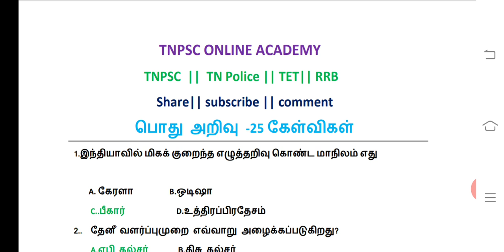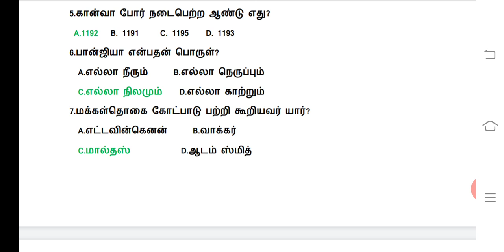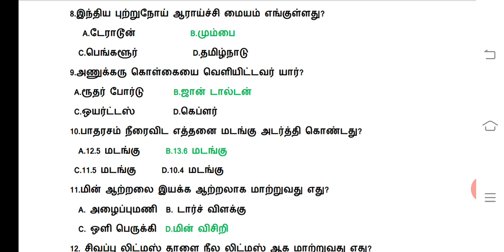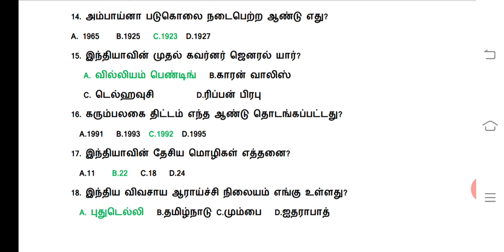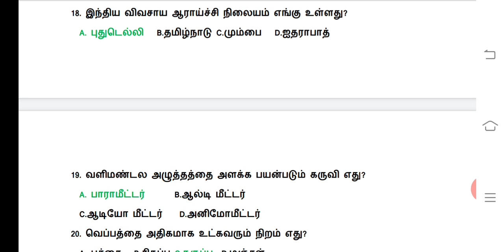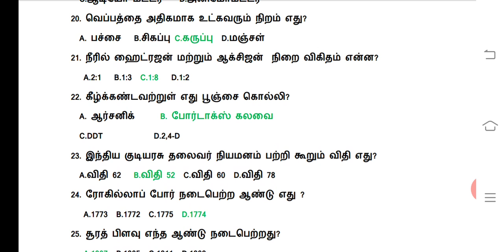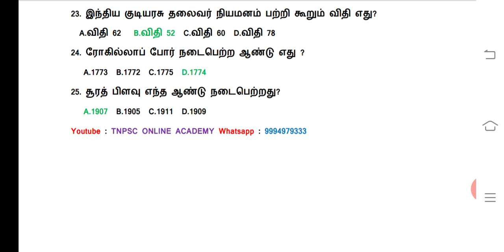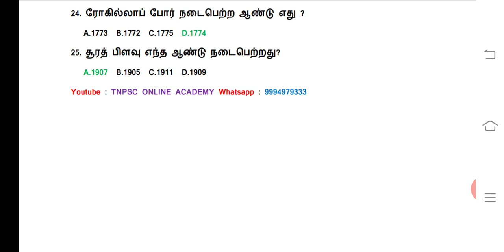TNPSC || TN POLICE -2020|| பொது அறிவு -25 முக்கிய வினா -விடைகள் || DAY 7|| TN புதிய பாட புத்தகதம் .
TNPSC || TN POLICE -2020|| பொது அறிவு -25 முக்கிய வினா -விடைகள் || DAY 7|| புதிய பாட புத்தகத்தில் இருந்து
இடம் பெற்றுள்ளன. பார்த்து பயன் பெறவும். நன்று
TNPSC ONLINE ACADEMY